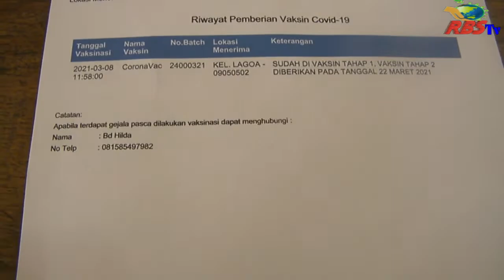Mau Lihat Gaya Bu Lurah Saat Disuntik Vaksin